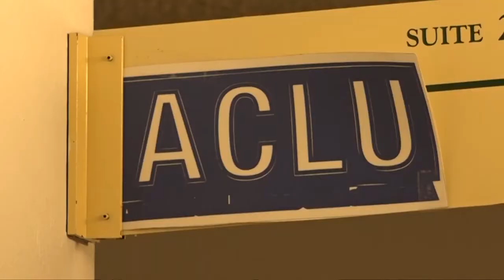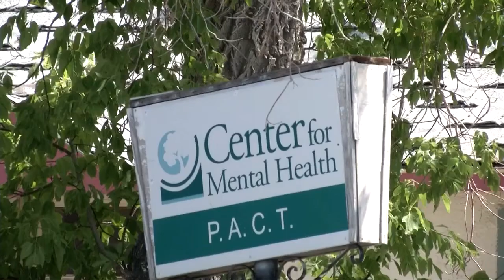ACLU: Montana’s probation-parole system a `feeder’ to incarceration